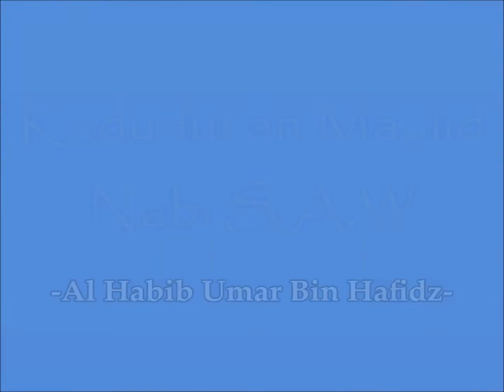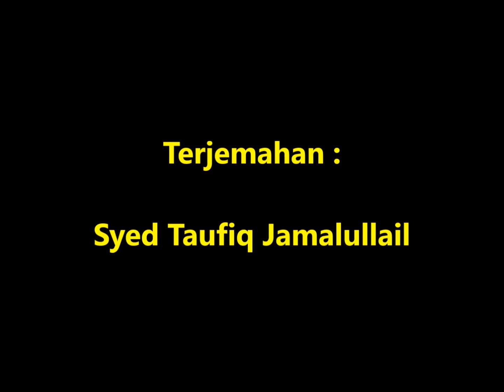Kedudukan Maulid Nabi S.A.W - Al Habib Umar Bin Hafidz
Siapakah kelahirannya itu seumpama kelahiran Rasulullah S.A.W? Apakah kedudukan Maulid (kelahiran) Rasulullah S.A.W itu?